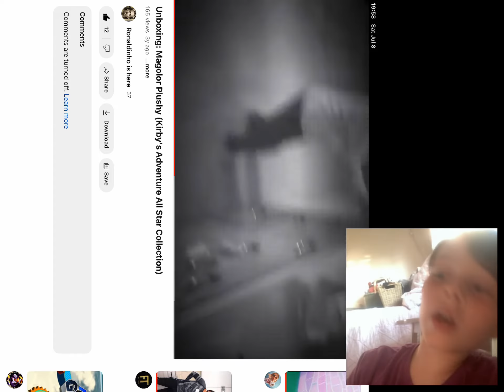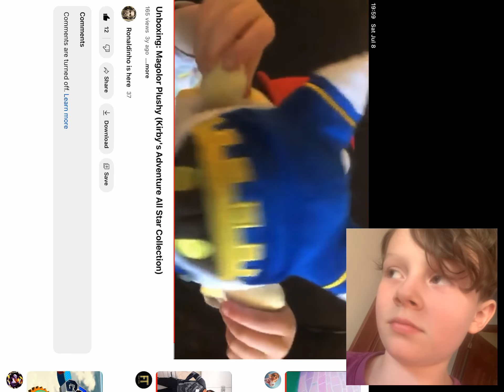It was a nightmare for me